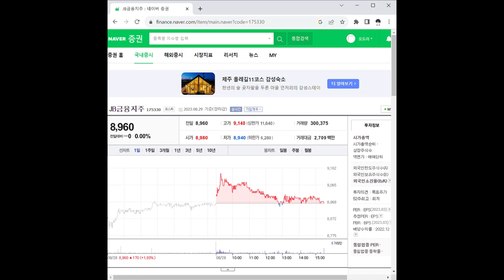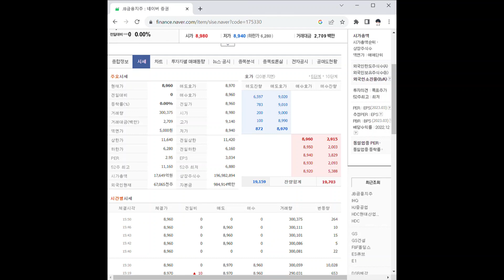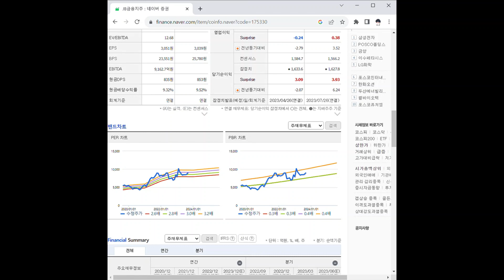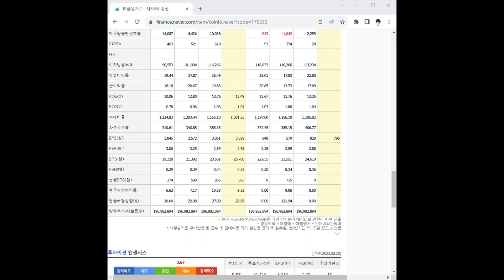175330JB금융지주 주가 전망 및 차트 분석